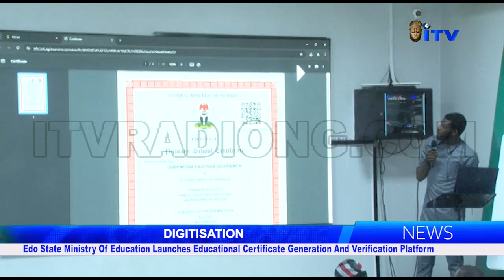Edo State Ministry Of Education Launches Educational Certificate Generation & Verification Platform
Edo State Ministry Of Education Launches Educational Certificate Generation And Verification Platform